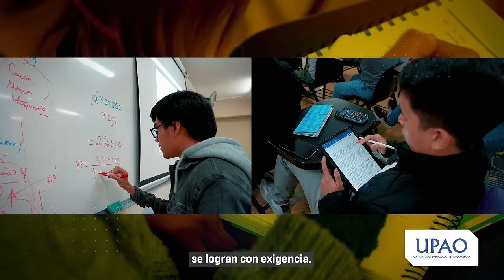NUEVA CARRERA I Estudia Contabilidad y Finanzas en UPAO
Conoce más en descubre.upao.edu.pe